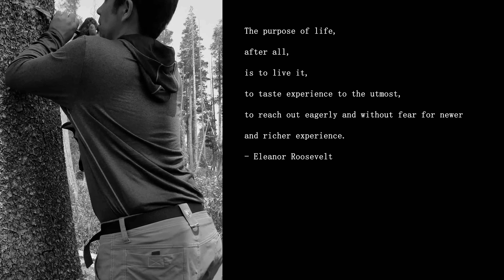Donald Nordgren Adventure Tribute Video 2015-2020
6 years of EPIC adventures in honor of Donald Nordgren and his continued pursuit in all that is awesome!